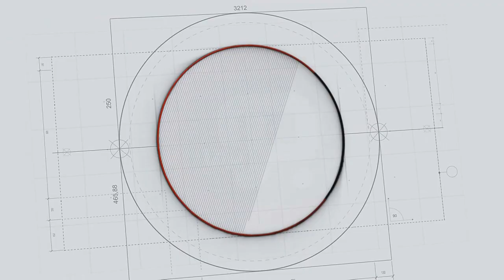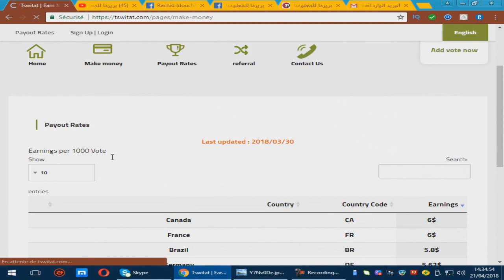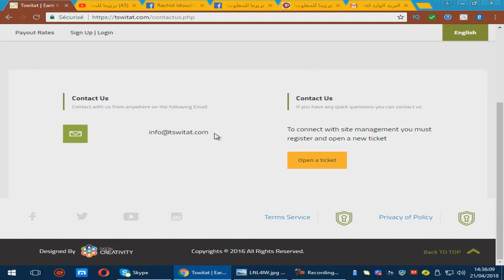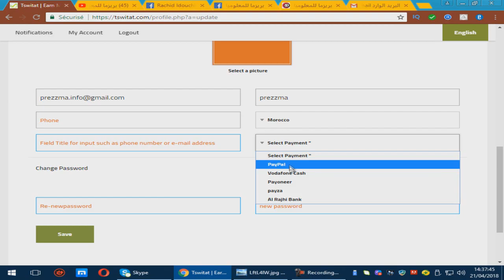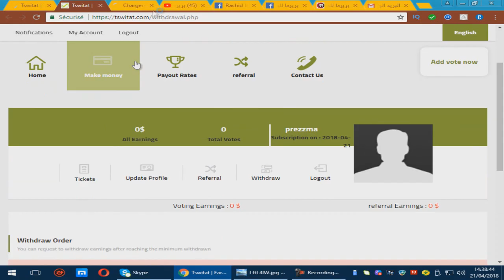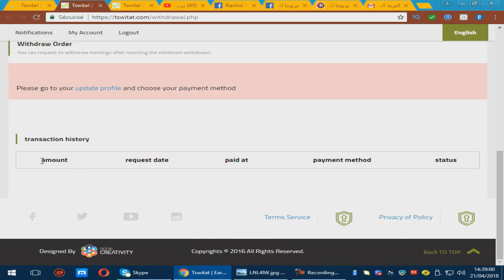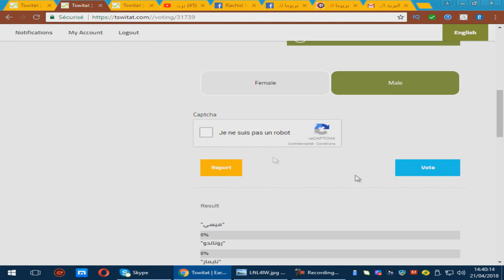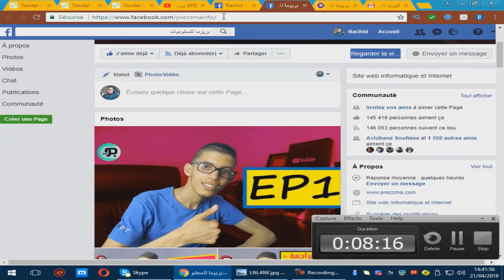أقوى موقع للربح من التصويتات مع إثبات الدفع